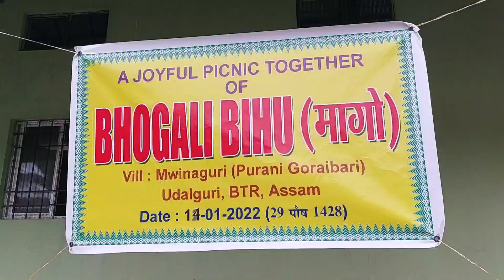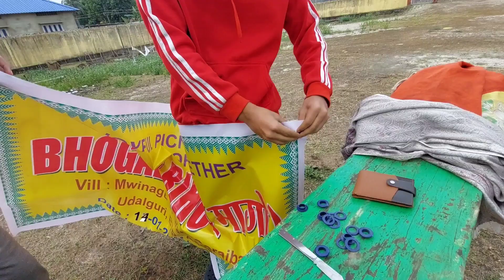Magu ne khana jabai gami ou joma joma😊//Mwinaguri //purani goraibari //DwimuBoro 🥰🥰